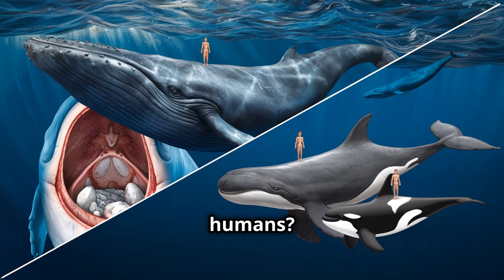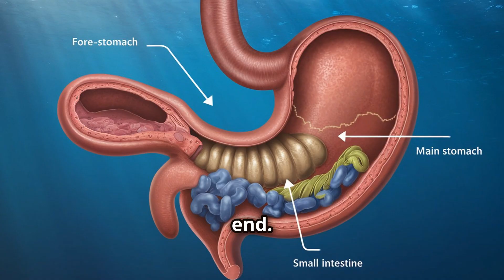What Happens If a Whale Swallows a Human?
Could a whale actually swallow a human? And if it did, would you survive? 🌊🐋 In this video, we explore the fascinating world of whales to answer these wild questions. Learn which whale species have throats large enough to swallow a person, what would happen inside a whale's body, and the potential dangers of whale encounters. From sperm whales to blue whales, we dive deep into the ocean to separate fact from fiction. Plus, we’ll bust some myths and share real-life stories about close encounters with these giant sea creatures.

🔹 Key Topics Covered:

Can a whale swallow a human?
What happens inside a whale’s digestive system?
Could you survive in a whale’s stomach?
Famous whale encounters in history and modern times
Are whales dangerous to humans?
Fun facts about the largest animals on Earth!